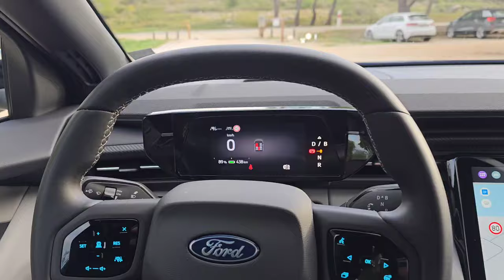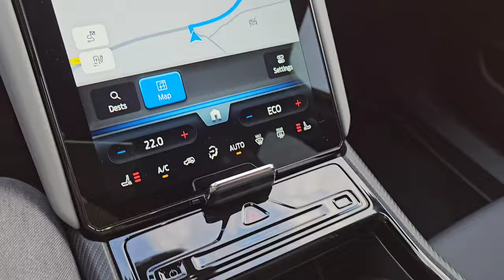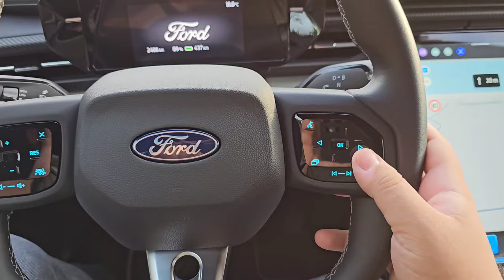Prezentare noul Ford Capri - SUV electric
Am condus noul Ford Capri, în versiunea cu 340 de cai putere. Uite ce primești pentru 59.000 de euro.